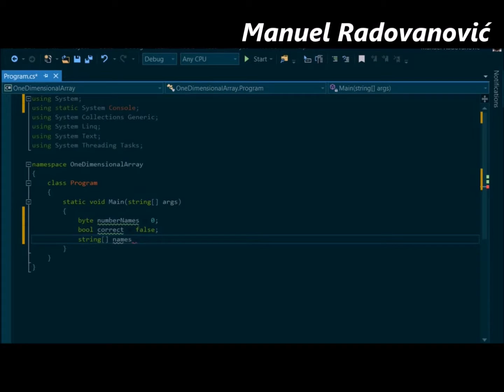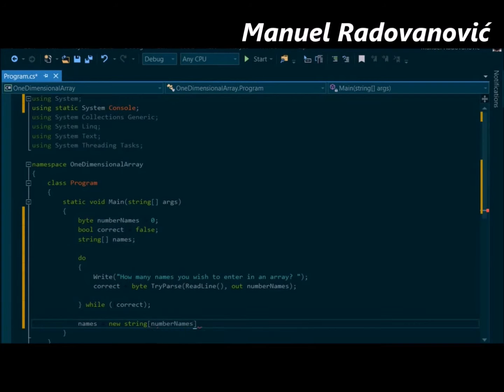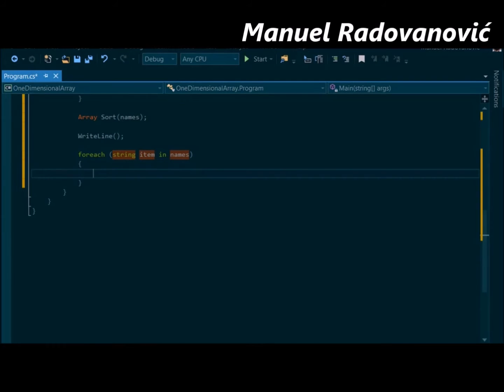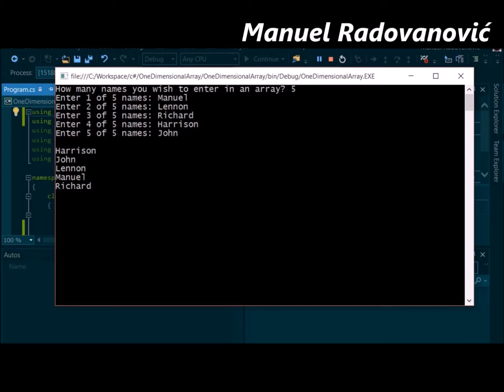C# 6.0 Tutorial - Fundamentals - 16. Onedimensional Array